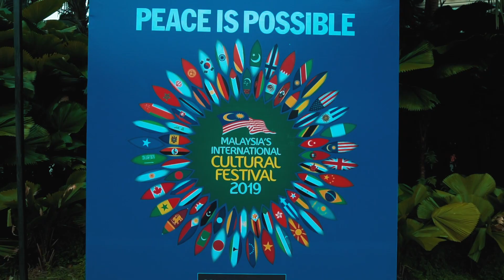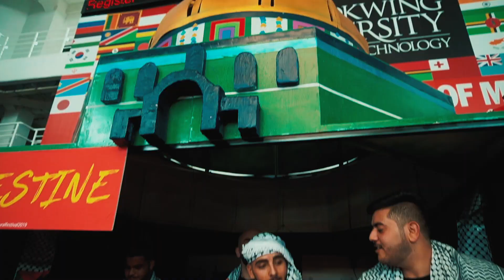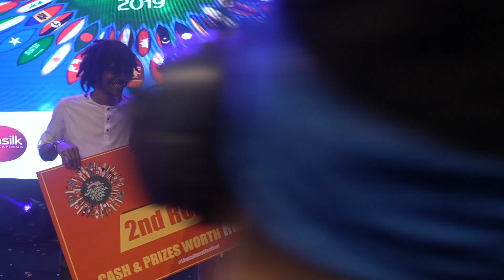LIMKOKWING CULTURAL FESTIVAL 2019 (Sony A6400)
We live in a world that constantly breeds division among people and at the core of humanity is the need to connect and make meaningful bonds with other humans. My Time here in Malaysia has enriched me with the opportunity to learn, experience and celebrate other peoples cultures. In the end, there will be always more reasons that will bring us together than divide us.